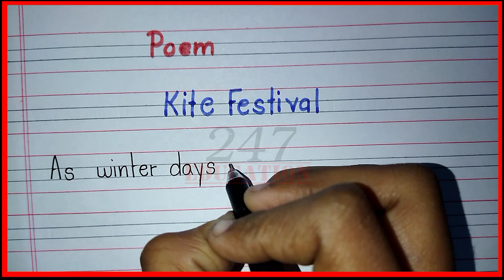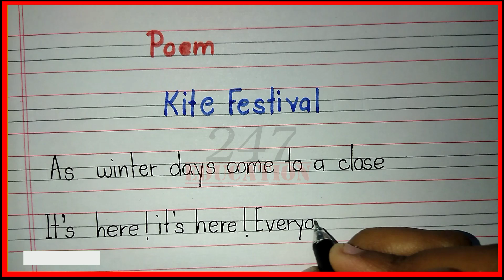Poem on kite festival in english | Kite festival par poem | Poem on makar sankranti